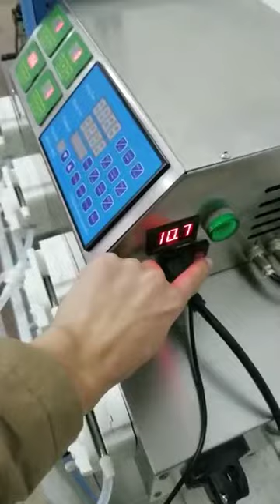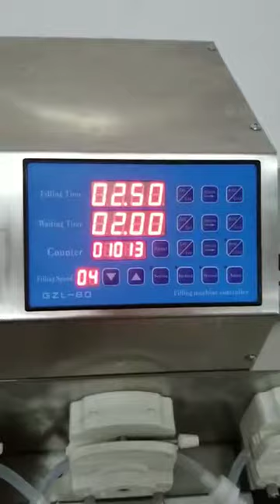4 heads peristaltic pump filler fully automatic liquid filling line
4 heads peristaltic pump filler fully automatic liquid filling line